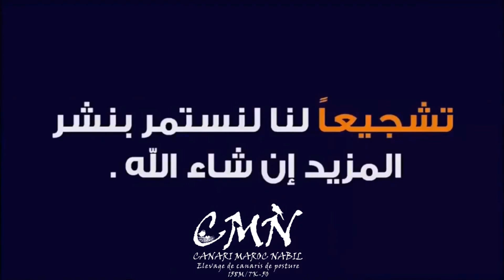Ajuster des perchoirs pour les nouvelles cages.